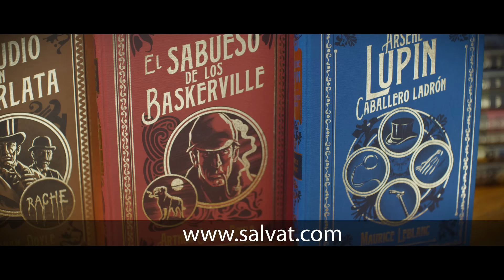Grandes Novelas de Crimen y Misterio Arg- 6''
Descubre la colección que reúne a los más destacados representantes del género policial, el suspense y la novela negra.